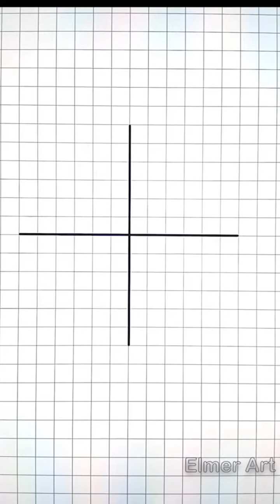3 Best 3D drawing - Optical illusion ✨ (#6)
3 Best 3D drawing - Optical illusion